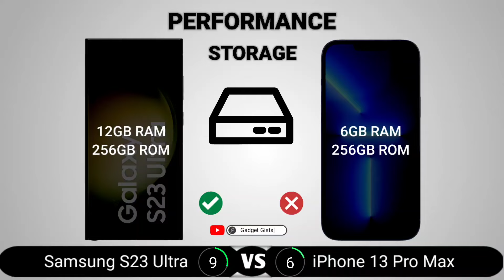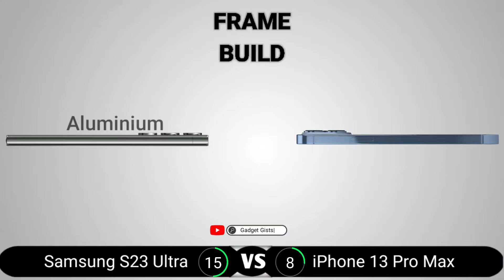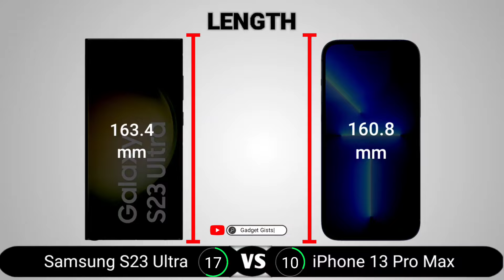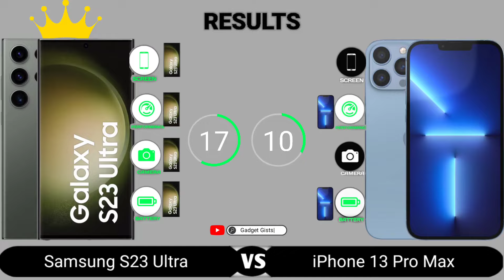Samsung Galaxy S23 Ultra vs iPhone 13 Pro Max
Samsung Galaxy S23 Ultra vs iPhone 13 Pro Max || Full Comparison - Which one is Best?